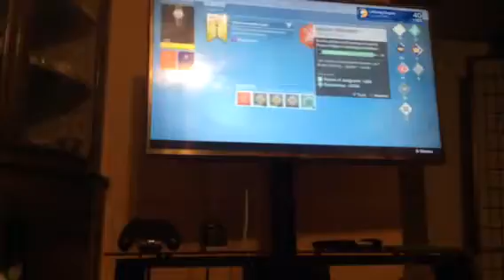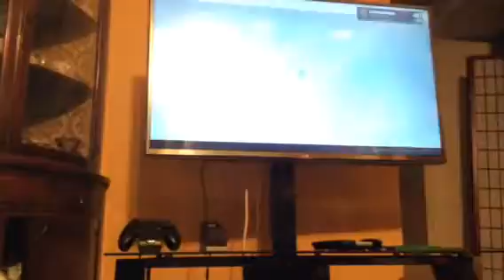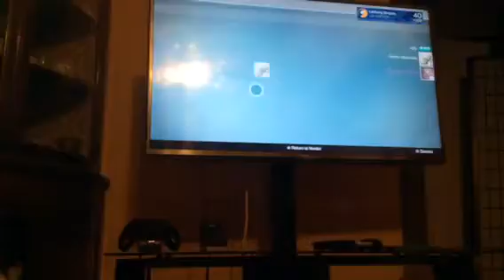Dead orbit rank up 3 times armor loot